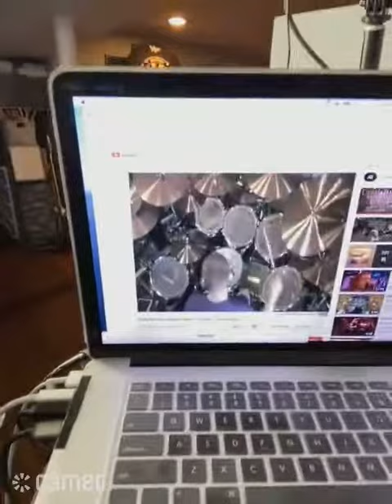Mike Mangini for Father's day!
My son did this for me for Father's day and he also made sure Mr Mangini saw my YouTube channel! I couldn't be more humbled! I am blessed.